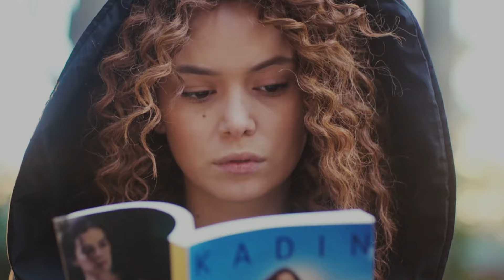Gran Final de la Novela Turca Fuerza De Mujer en Español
En este video, reviviremos juntos los momentos más emotivos y cruciales del gran final de Fuerza De Mujer en español. Desde despedidas conmovedoras hasta revelaciones impactantes, te sumergirás en el desenlace que ha mantenido a la audiencia en vilo.

Acompáñanos en este viaje final y rinde homenaje a los personajes y a la trama que han dejado una huella imborrable en nuestros corazones. Si este video te emociona y te deja ansiosa por más, no olvides darle un "Me gusta", compartirlo con tus amigas amantes de las telenovelas turcas y suscribirte para estar al tanto de las últimas novedades sobre tus series preferidas.

Te esperamos cada semana con más momentos especiales del emocionante mundo de las telenovelas turcas. 🕒